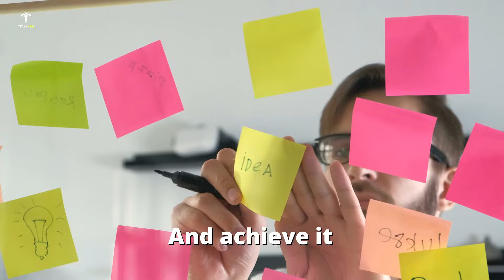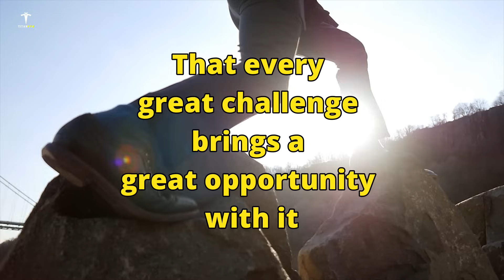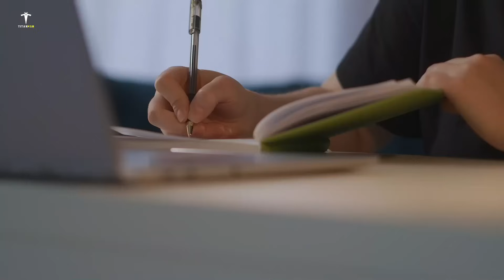The Power Of Eagle Mindset - Best Motivational Video | Titan Man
Today I will tell you 7 mentalities and habits
that every person should learn from an eagle.
These are the most powerful mindset in the world.
there is a great life learning in this 7 mentalities and attitude.

7 mindsets of Eagle.

00:00 - Intro
00:48 - First Lesson
01:22 - Second Lesson
01:56 - Third Lesson
03:06 - Forth Lesson
04:11 - Fifth Lesson
04:53 - Sixth Lesson
05:48 - Lesson Seven